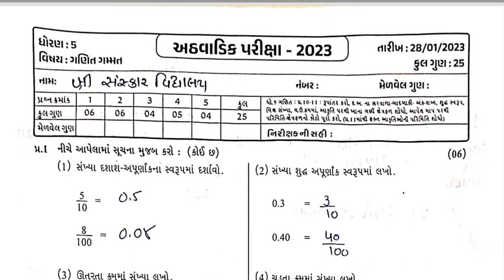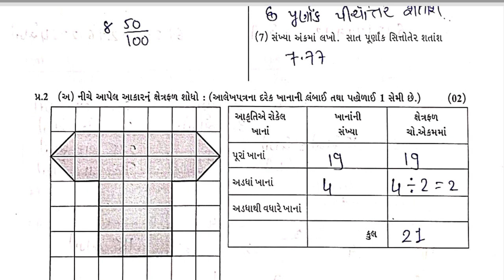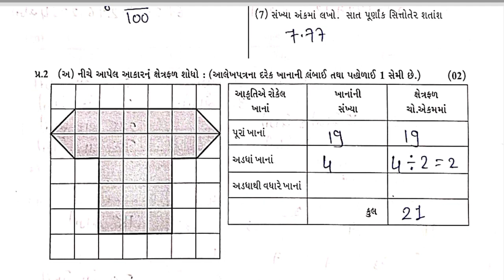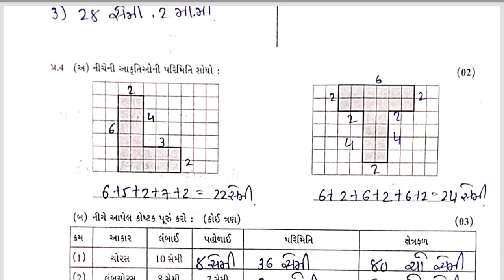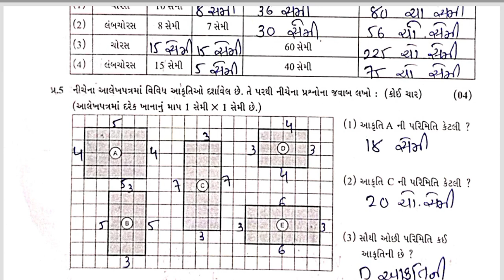Std5 Ganit Gammt Test Pepar Solution 08 2 23